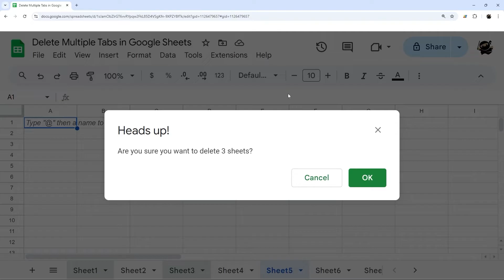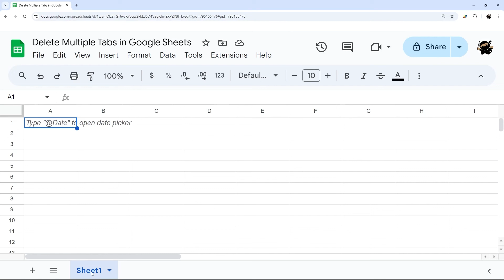🗑️ How to Delete Multiple Tabs in Google Sheets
In this video, I show you a couple of ways to delete multiple tabs in Google Sheets.